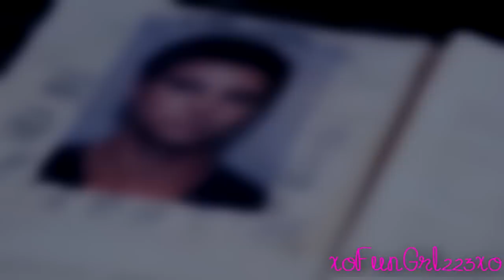►Rizzoli & Isles II He's Not Going to Kill Me.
Okay so i had this idea in my head forever and i finally decided to make it. I really love this video defineitly one of my favorites! I don't care what anyone says i love this video and i love rizzoli & isles so it is the perfect comnbination! These are episodes from season 1- current season 3.
Show: Rizzoli & Isles
Song: Acts Of Courage By X-Ray Dog
Rights: Janet Tamaro & TNT
Program: Sony Vegas 9.0 HD
Show: Rizzoli & Isles
Song: Circus By Britney Spears